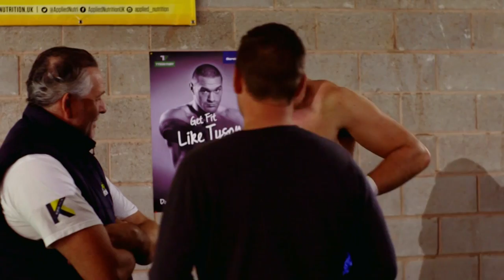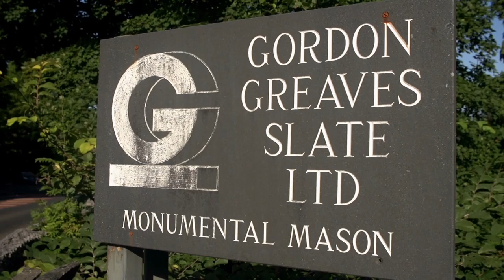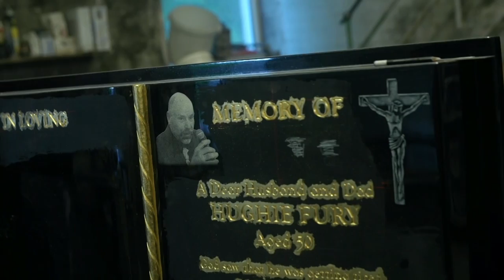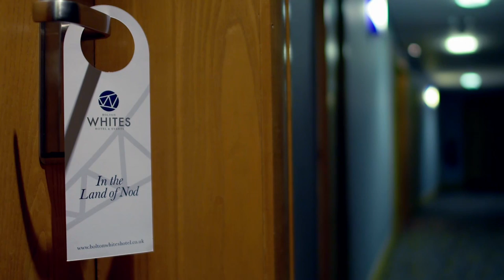How Tyson Fury trained to beat Wladimir Klitschko 👊 | Behind The Ropes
We look back at Tyson Fury's training camp which led to his famous victory over Wladimir Klitschko on November 27, 2015.